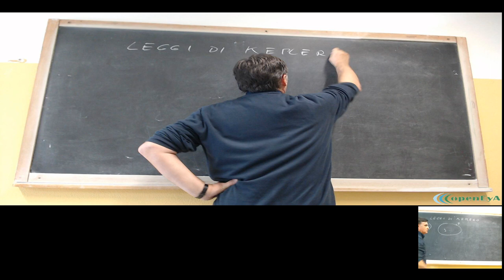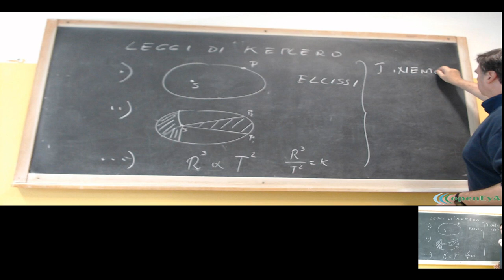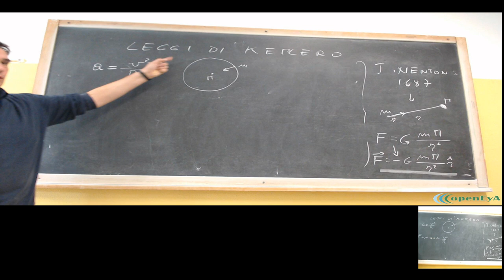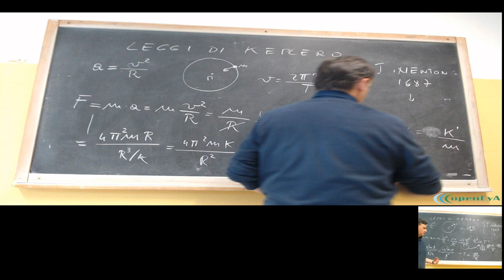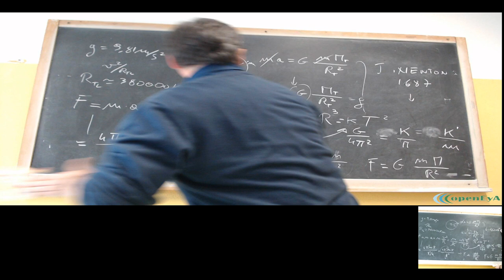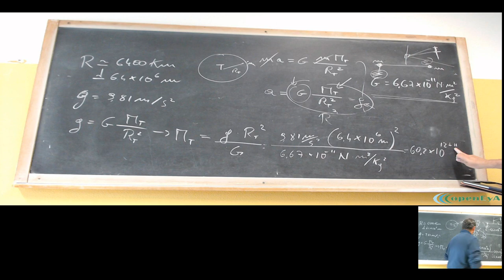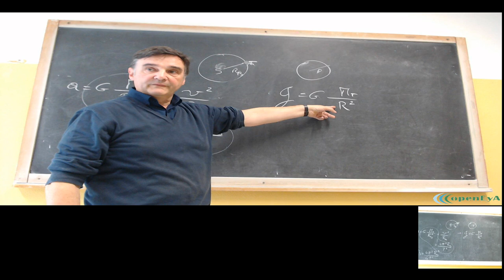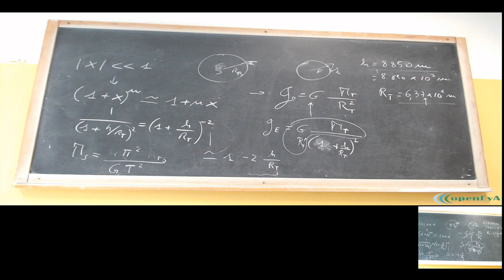LSFA4.17ott19 Le leggi di Keplero e la Gravitazione di Newton.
Le leggi di Keplero e la legge di Gravitazione Universale di Newton. Il valore della costante G e il calcolo della massa della Terra e del Sole. Il campo gravitazionale a diverse quote.